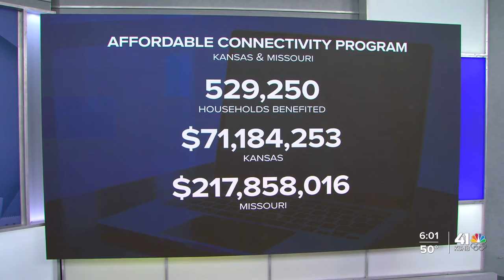Kansas Citians' internet bills increase after federal program begins to 'wind down'